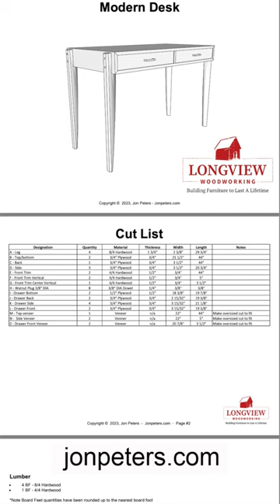Walnut Plugs - One Detail From the White Oak Modern Desk Project